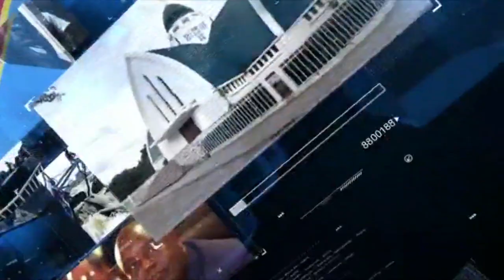LEO NJO LEO NORD-KIVU-TELÉ RÉALITÉ SUR LE CONFLIT FOCIER DE RUGHENDA À BUTEMBO+REACTION DE MBAMBI...